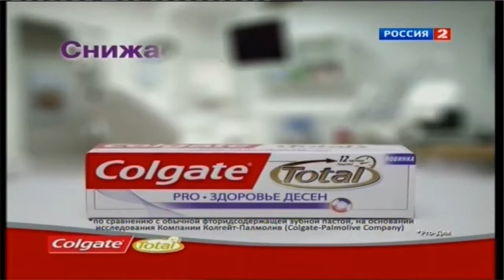5.04.2013 / Динамо (Москва) - Белогорье (Белгород) / Волейбол - Чемпионат России - Суперлига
1/8 финала, Динамо (Москва) - Белогорье (Белгород) / Волейбол - Чемпионат России - Суперлига , 1 - 3
1 сет 18-25
2 сет 23-25
3 сет 25-23
4 сет 13-25